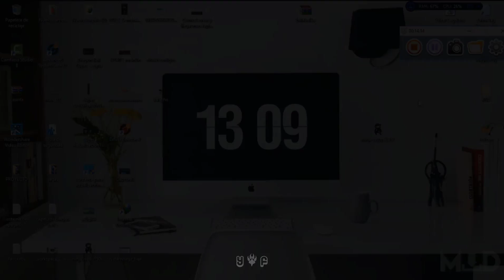✘ El Poderosisimo ✦ RASHID NEO ✦ Deathmatch ◉ Wolfteam Latino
▬▬▬▬▬▬▬▬▬▬▬ஜ۩۞۩ஜ▬▬▬▬▬▬▬▬▬▬▬▬▬▬
▓▓▓▒▒▒░░░ DALE CLICK EN MOSTRAR MAS ░░░▒▒▒▓▓▓
▬▬▬▬▬▬▬▬▬▬▬ஜ۩۞۩ஜ▬▬▬▬▬▬▬▬▬▬▬▬▬▬

◥◣☯◥◣HOLA A TODA MI GENTE DE YOUTUBE EN ESTA OPORTUNIDAD les traigo ✘ El Poderosisimo ✦ RASHID NEO ✦ Deathmatch ◉ Wolfteam Latino◥◣☯◥◣

➤TWITER➤
➤SKYPE:

Lα cσpiα dε εstε vidεσ,
sεяα dεnunciαdα.
ADVERTENCIA:
TAGS NO LE HAGAS CASO:
"Marien Arnault ""Marien Arnault ""yiguit demir"